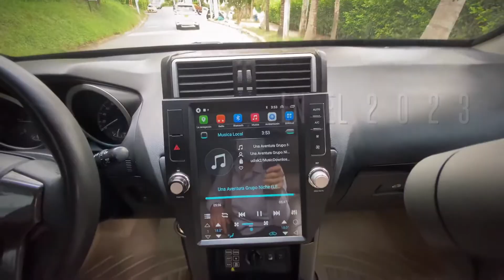TOYOTA PRADO TXL 2013 | PAGA A CUOTAS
VITRINA VIRTUAL
AUTOS CARLOS BARAJAS |  A 0 KMS DE ALCANZAR TUS SUEÑOS

¿BUSCAS CRÉDITO PARA VEHICULO?
PÚBLICA GRATIS TU VEHÍCULO Y TE ENTREGAMOS EL DINERO ESPERADO...
TU PONES EL PRECIO!.. ( pública y vende con confianza, sin riesgo y tranquilidad en la comercialización de tu vehículo).

Recuerda aprovechar todos nuestros planes de financiamiento en este día tan especial... Aprobación en 20 Minutos, Mas de 9 planes para financiar tu próximo vehículo.
No lo pienses tanto, adquiere tu vehículo hoy mismo y empieza a pagar a cuotas .

Vehiculos 100% financiados
Aprobación en linea en 20 minutos
Estudio de crédito en línea
Llévalo ahora y empieza a pagar en el 2022 o 2023
Crédito para : PENSIONADOS, ASALARIADOS, INDEPENDIENTES.

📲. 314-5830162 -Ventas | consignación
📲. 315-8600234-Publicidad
📲.305-3602936-Ejecutiva financiera
📲.313-3495660-Ejecutiva comercial

COLOMBIA | SANTANDER
CIUDAD / FLORIDABLANCA